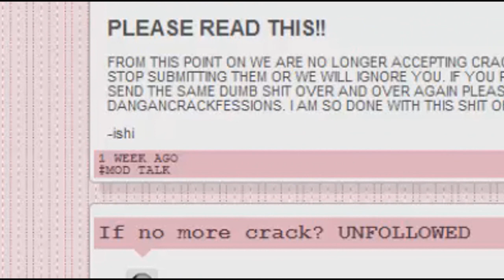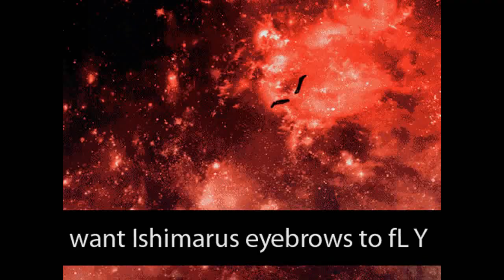Dirty Dangan Ronpa Confessions: The Movie: The Game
jin kirigiri's stamen

Intro: Select Team (Ice Hockey, NES)
Most of the confessions: Inside the Castle (Nazo no Murasamejou, Famicom)
Jin confession: Funk Soul Brother (Fatboy Slim) with some words reversed
Leon and sausage weeners: Circle "Friend" Fightyplace/grinder.wav (Le Fantabulous Game)
I want Ishimaru's eyebrows to fL Y: The Moon (DuckTales, NES)
I REALLY WANT KO, the antichrist: Duel of the Fates (Star Wars)